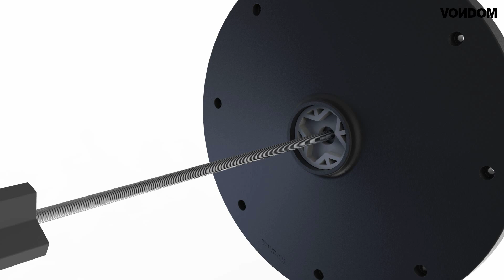ASSEMBLY FAZ TABLE WITH FIXED TABLETOP